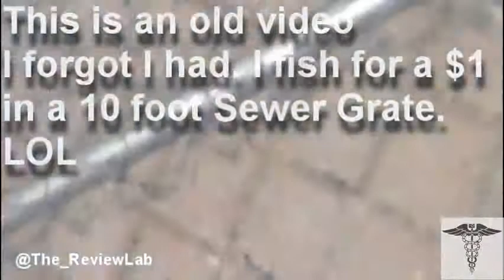FISHING FOR A DOLLAR!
On Today's LAB, I fish for a dollar in a 10 foot sewer grate and get it.

Partnered With: N4GTV/RPM/MAKER STUDIOS

IG;THEREVIEWLAB
Comic twitter: @TERRORKLOWNS